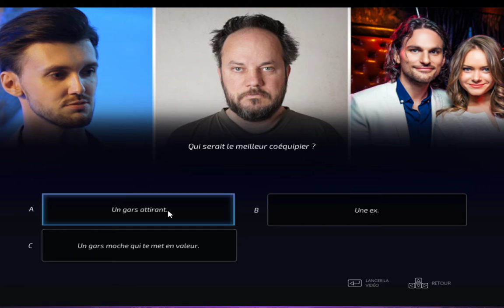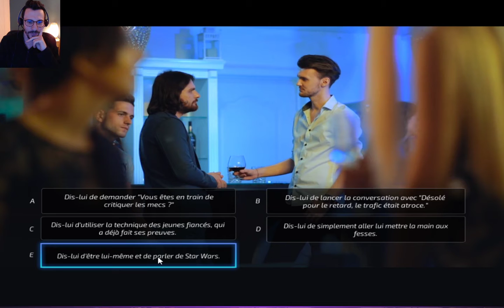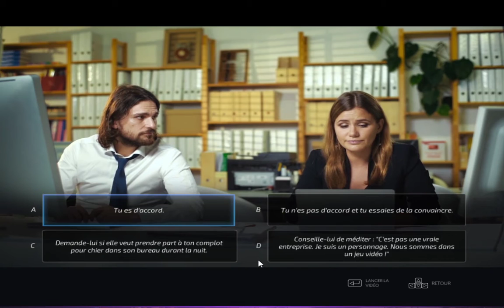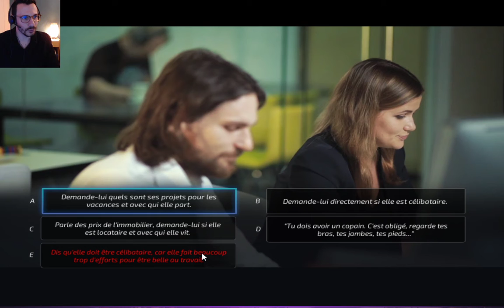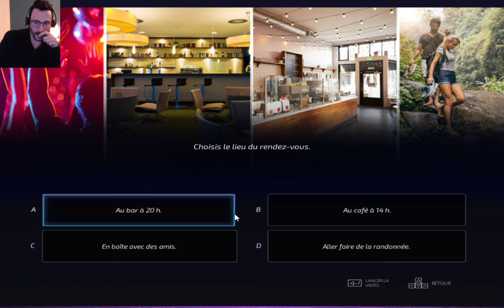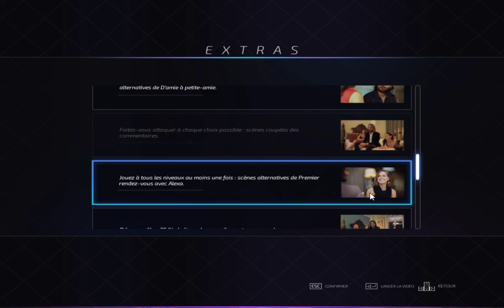Drague au bureau | Super Seducer EP 04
Entre dans le domaine du jeu de séduction simulation
Viens tester ton charmes auprès de jeunes femmes pleines de surprises.
Es tu un super Séducteur un un gros beauf ? Découvre le immédiatement.